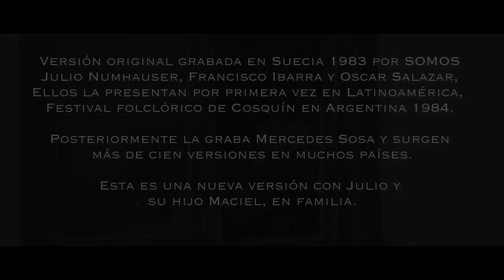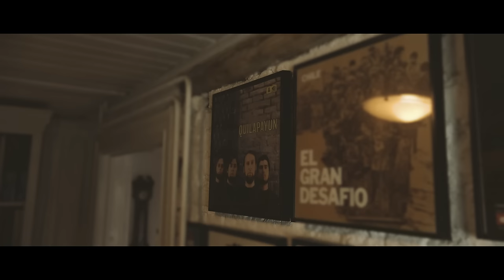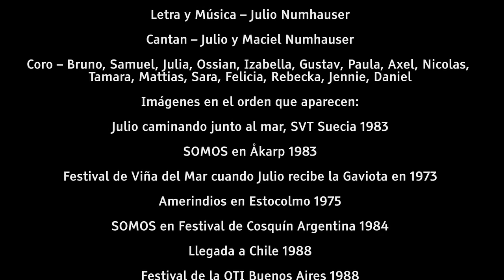Julio Numhauser & Maciel Numhauser - Todo Cambia (Video Oficial 2016)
Todo Cambia - de Julio Numhauser. Nueva versión con Julio y su hijo Maciel, en familia.
Haga clic en CC para subtítulos en inglés

Todo Cambia
(Julio Numhauser)

Cambia lo superficial
Cambia también lo profundo
Cambia el modo de pensar
Cambia todo en este mundo
Cambia el clima con los años
Cambia el pastor su rebaño
Y así como todo cambia
Que yo cambie no es extraño

Cambia el mas fino brillante
De mano en mano su brillo
Cambia el nido el pajarillo
Cambia el sentir un amante
Cambia el rumbo el caminante
Aunque esto le cause daño
Y asi como todo cambia

Cambia todo cambia
Cambia todo cambia

Cambia el sol en su carrera
Cuando la noche subsiste
Cambia la planta y se viste
De verde en la primavera
Cambia el pelaje la fiera
Cambia el cabello el anciano

Pero no cambia mi amor
Por mas lejos que me encuentre
Ni el recuerdo ni el dolor
De mi pueblo y de mi gente
Y lo que cambió ayer
Tendrá que cambiar mañana
Así como cambio yo
En esta tierra lejana

Cambia todo cambia
Cambia todo cambia